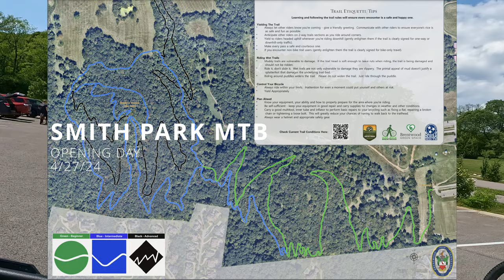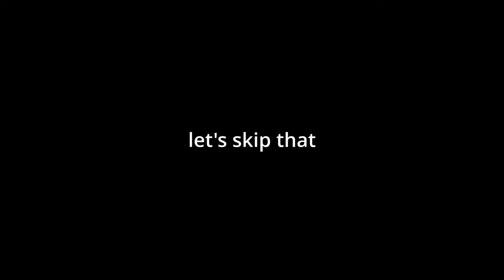GRAND OPENING @ SMITH PARK (April 2024) || Nashville, MTB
I made it out to the Smith Park grand opening day. I wasn't their for the ribbon cutting, but got to the trails after they were nice and ridden in. Come along for video documenting the new trails!  It wasnt actually our first time out there, so this video has footage from a few different days. It was great seeing everyone, shout out to Shawn for helping everybody out ! - Berm Chasin
0:00 - Intro
0:32 - WhenTheGrassGetsHigh
3:10 - TheRaven
5:15 - CreekCrossing
8:00 - TheHub
10:24 - FoxRun
13:20 - ForgeSeat (JUMPS)
17:01 - StoneBox
19:27 - NowShift1Million
21:00 - BonusFootage

Awesome trails out in Brentwood TN. Just make sure they are open and dry enough to ride before heading out! Send it! Thanks to all who worked to make it happen.